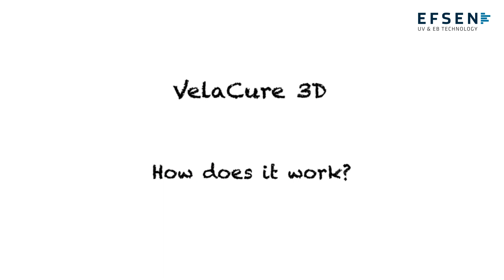Introduction of 3D UV curing technology from Vela Technologies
Vela Technologies provides complete engineered systems for your UV curing production lines using their proprietary VelaCure 3D™ photo-induction chamber.
It irradiate your objects with uniformity of greater than 95% on all surfaces and supply a greater amount of UV with less IR content than present technologies.
This provides you with a more consistent cure and a finished coating with better properties, such as adhesion, hardness, and gloss, using your present chemical formulations.

The Vela Technology is a unique approach to getting high uniform UV curing of products with easy upscaling from R&D to production as well as high repeatability in the production process.

EFSEN UV & EB TECHNOLOGY represent Vela Technologies in Europe. We have demo equipment available for test at EFSEN or on site. Most solutions are custom-made to cure a specific solution optimally. We are looking forward to discussing how your company’s Vela solution would be.